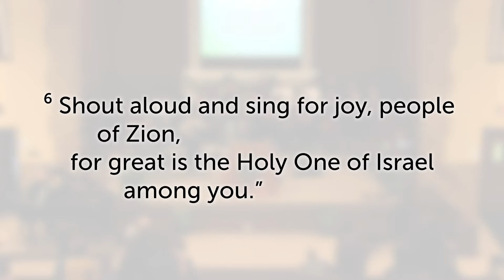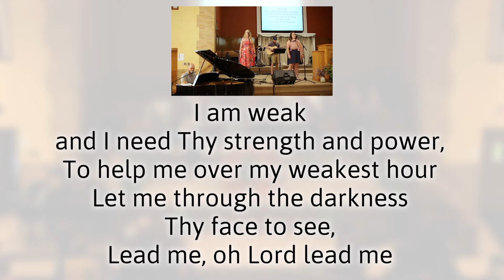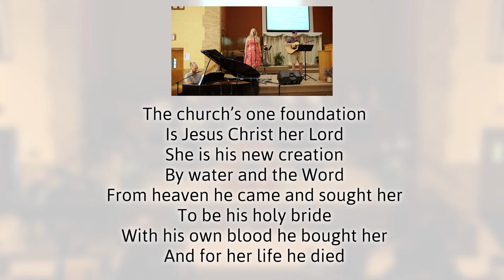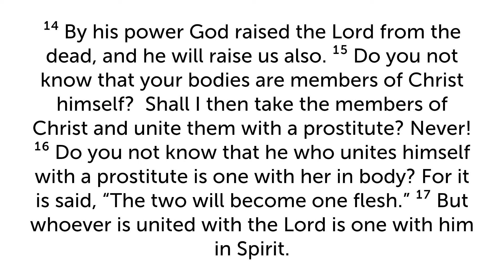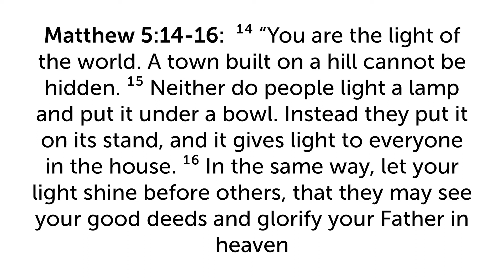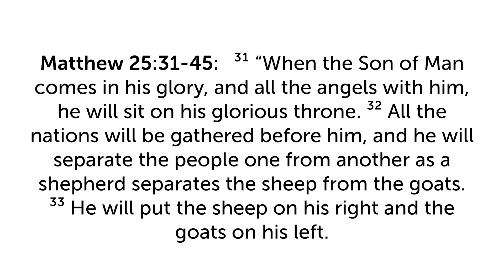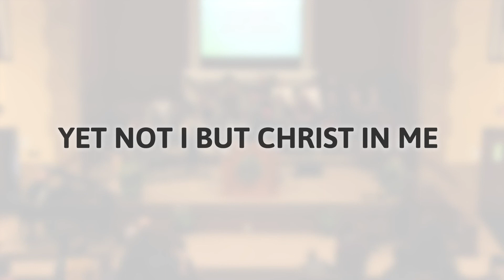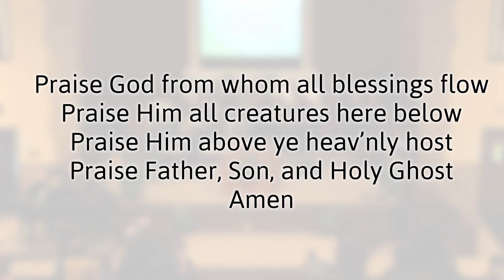June 14, 2020 - New City Fellowship - Digital Sunday Worship Service